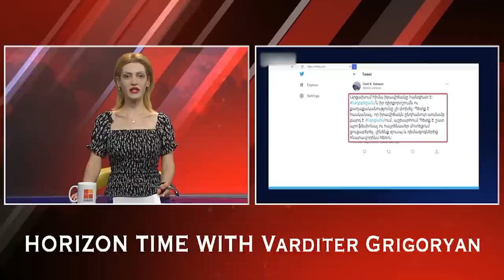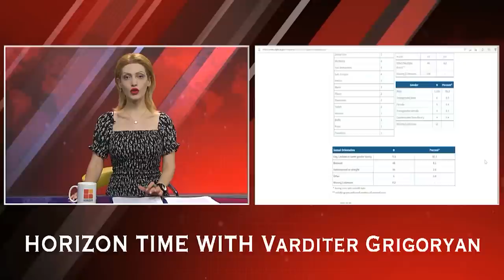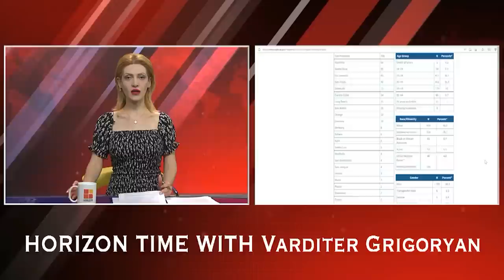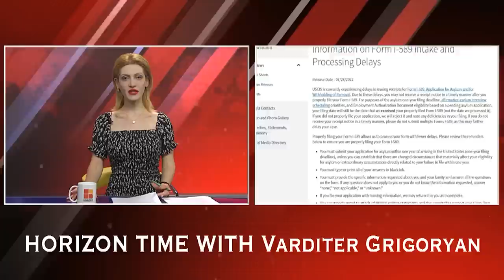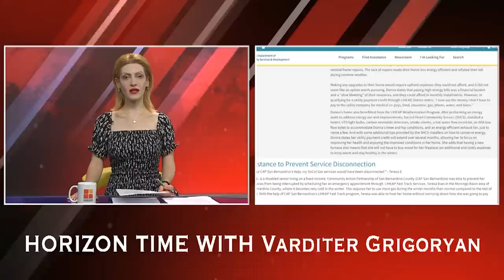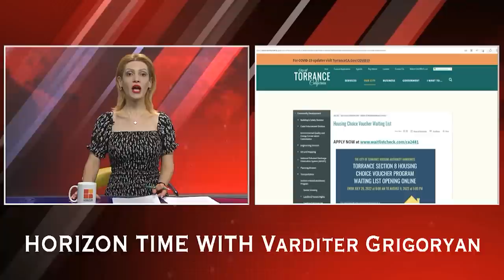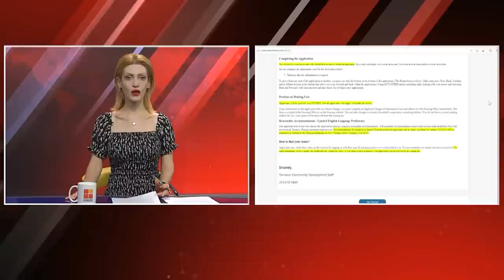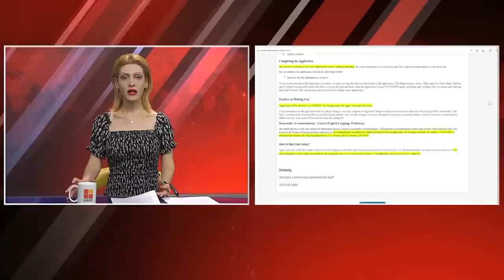08-02-2022 News with Varditer Grigoryan